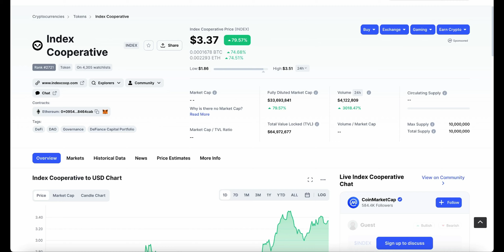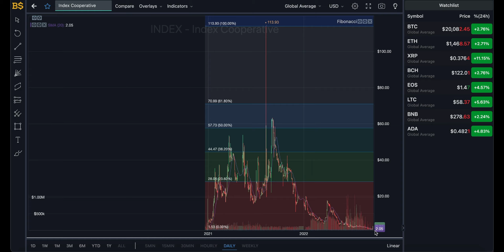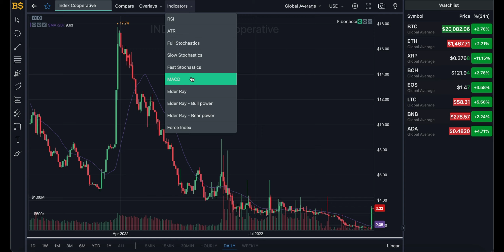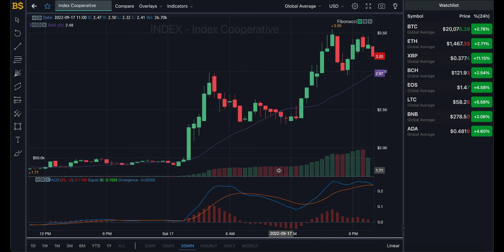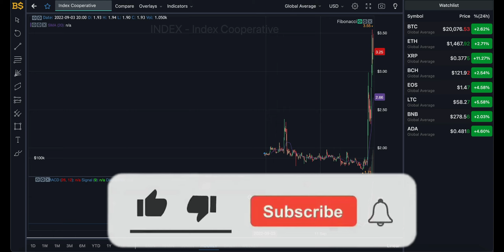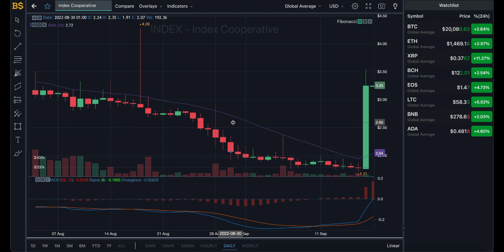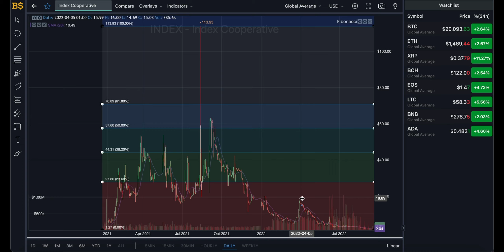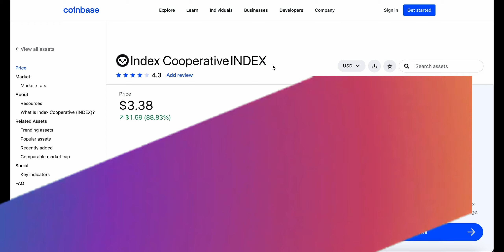INDEX COOPERATIVE CRYPTO MAJOR PRICE PUMP! INDEX COOPERATIVE PRICE PREDICTION AND ANALYSIS 2022!